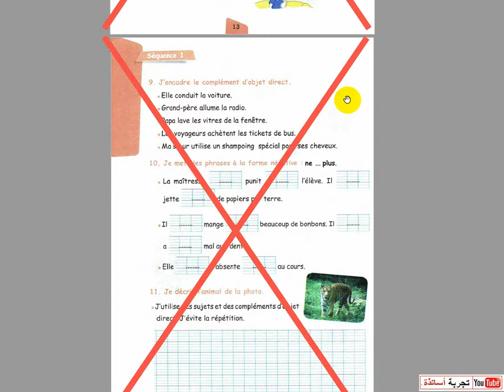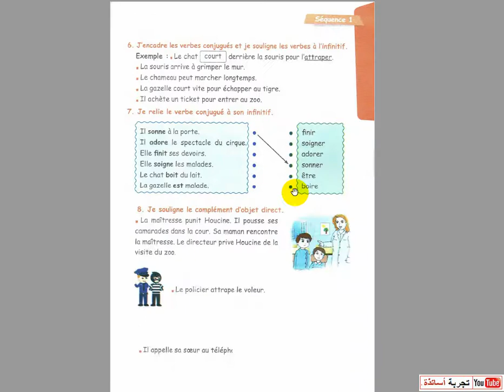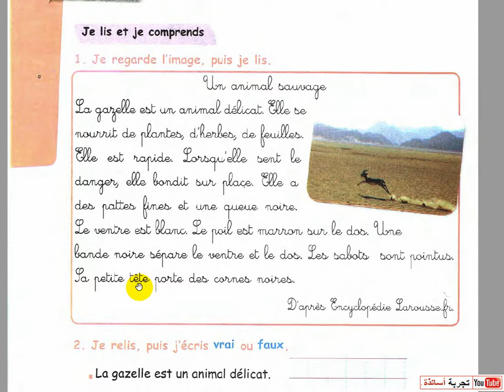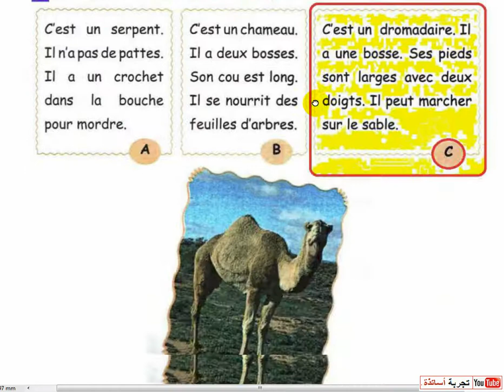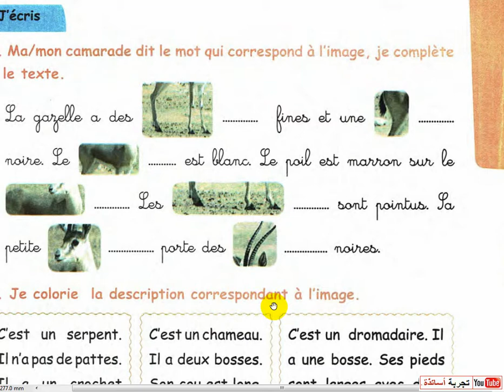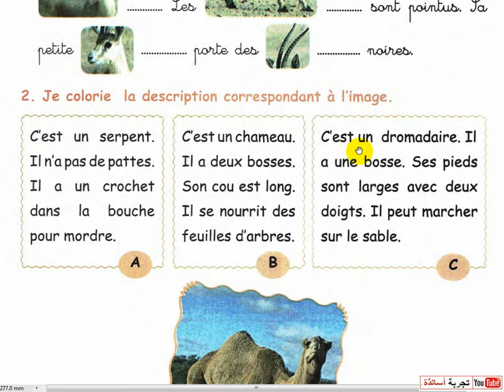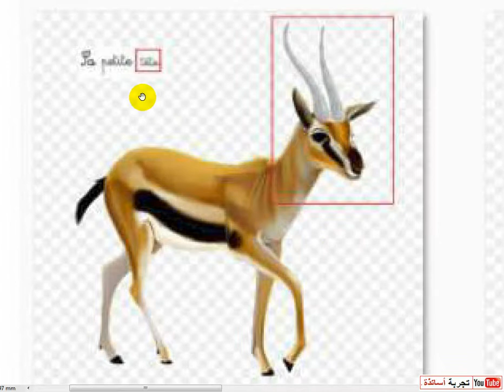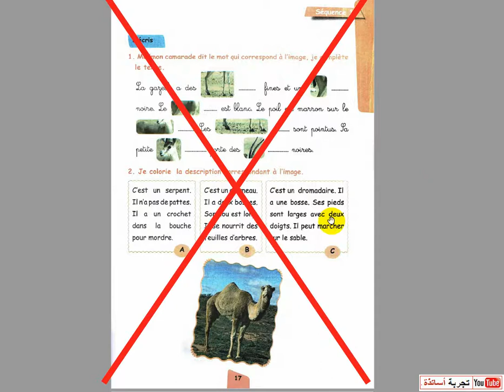نشاطات الفرنسية للسنة الخامسة إبتدائي مع سندرلا الصفحة 17 ه